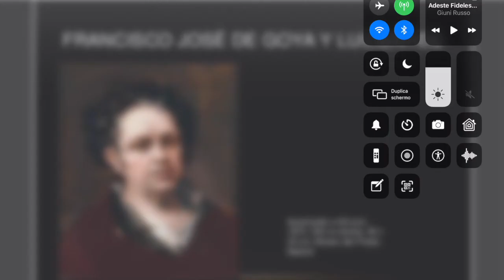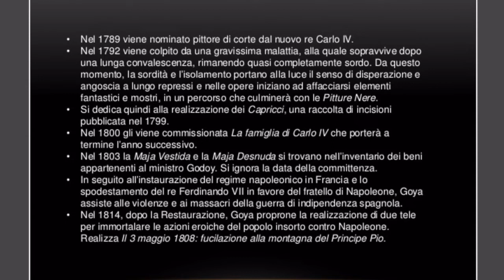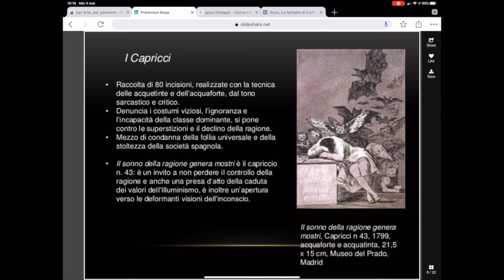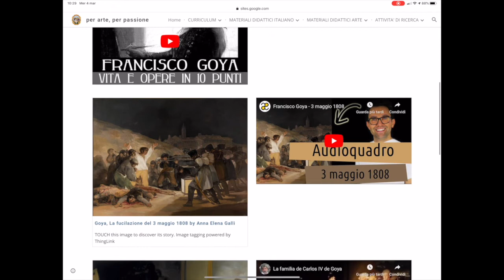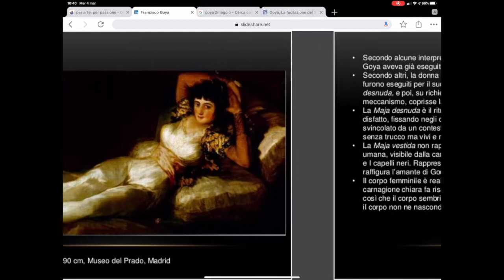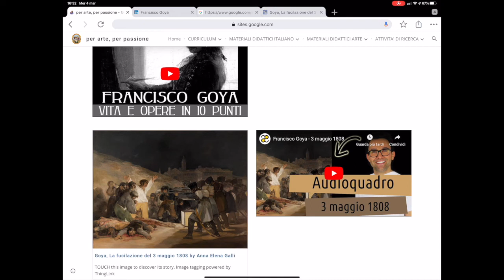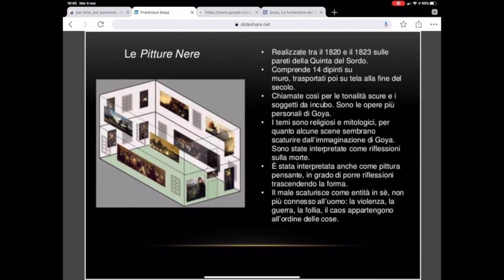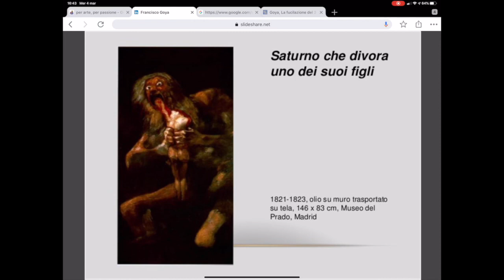GOYA: vita e opere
Francisco Goya